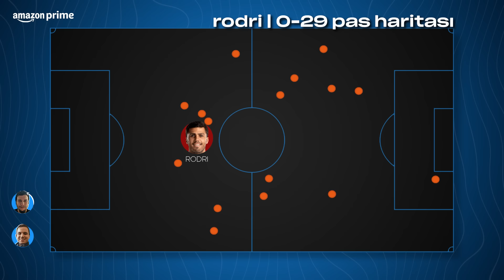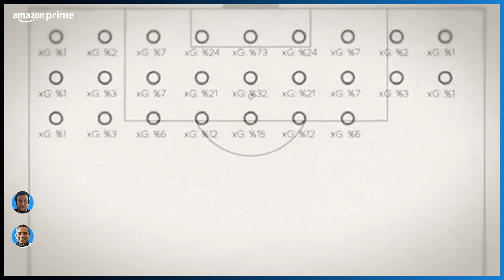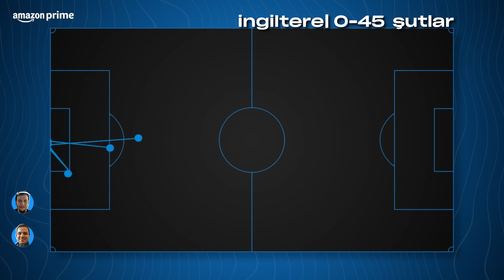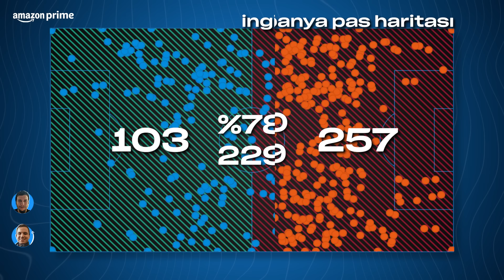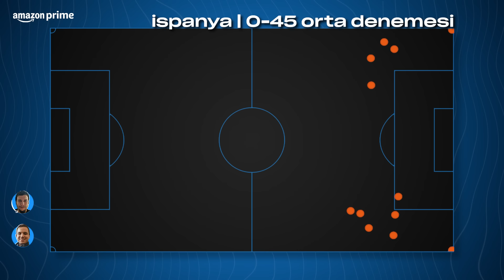HBS: İspanya v İngiltere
2-1 sona eren İspanya - İngiltere finalini analiz ettik. İspanya'nın dominant pas oyunu, Lamine Yamal akılalmaz oyun zekası, Southgate'in cesaretsizliği... Hepsi ve daha fazlası bu içerikte!

Keyifli seyirler.

Ödüllü Amazon Originals yapımlarını, popüler filmleri ve dizileri izlemek için Amazon Prime’lı olun. Amazon Prime ayrıca binlerce üründe ücretsiz ve hızlı teslimat sunar.